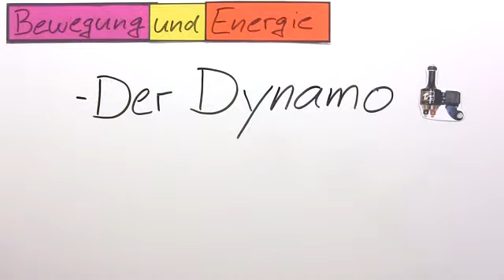Energie und Bewegung | Physik | Mechanik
Dieses Video beschäftigt sich mit der Frage was Energie ist und wie man eine Energieform in eine andere umfunktionieren kann. So etwas geschieht in unserem Alltag jeden Tag. Nimm nur das Beispiel vom Dynamo. Wie das aber umfassend funktioniert, erfährst du beim Schauen des Videos.

Dieses Video gehört zu: Physik | Mechanik | Bewegung und Geschwindigkeit